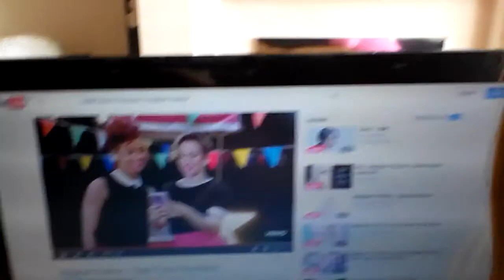Singing and dancing